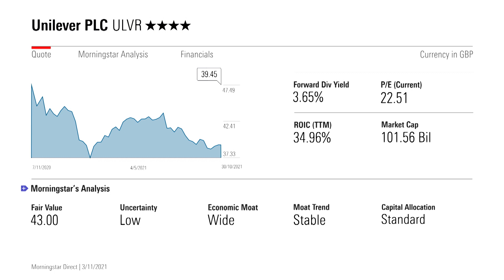Why Are Unilever Shares Cheap?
Consumer goods giant has found life tougher this year, but the dividends keep coming